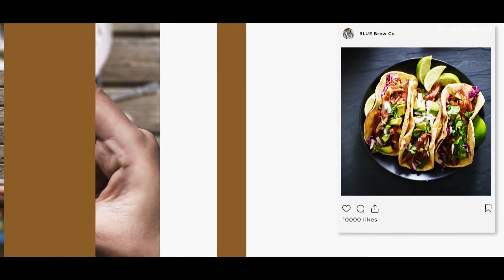A Photo is Worth A Thousand Words - Restaurant Marketing Tips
Everybody loves pictures of food. Share your latest recipes on Instagram. Attract hordes of hungy people.